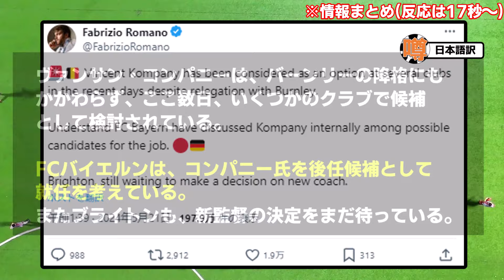【激アツ】バーンリー指揮官コンパニ、まさかの超強豪が電撃オファーへ！！！！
ブンデス制覇➔ペップの後任が一番きれいなムーブ